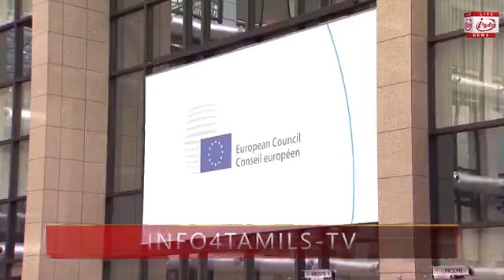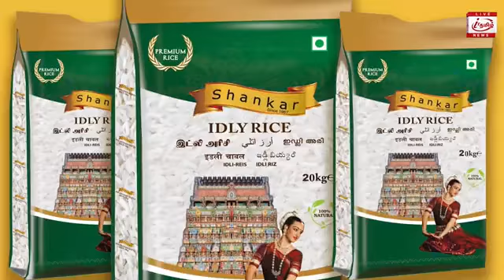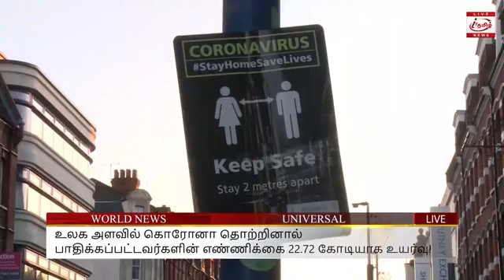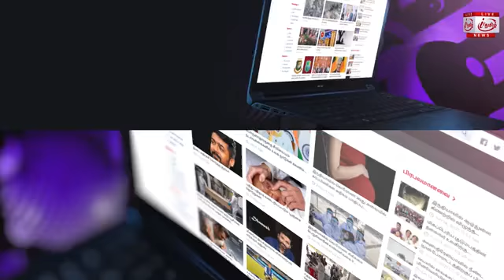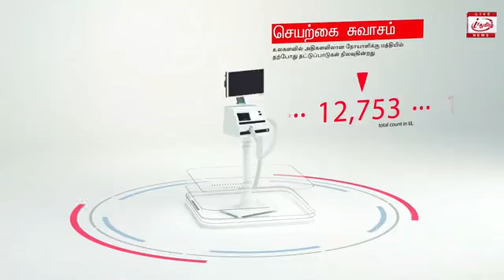🔴LIVE: INFO4TAMILS TV: WORLD NEWS TAMIL |16.09.2021| உலக செய்திகள்.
INFO4TAMILS TV World's Number One Tamil News Provider.